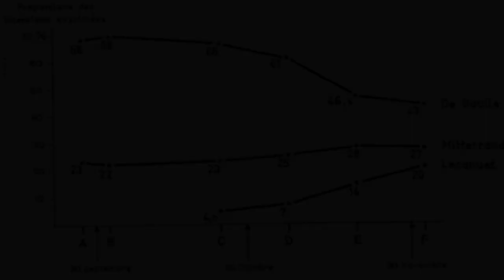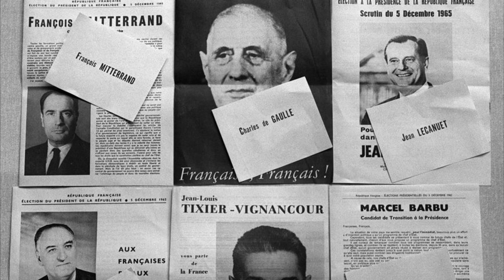Décembre 1965 : La France vote, le Général de Gaulle évincé de la République qu'il a fondée ?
Décembre 1965 : la France vote, au scrutin universel direct, de Gaulle évincé de la République qu'il a fondée ?
Le Général de Gaulle, président de la République qu'il a lui même fondée est déçu.
Pour lui une interprétation : Les Français lui ont manqué de respect.
C'est ce qu'il juge en tout cas !